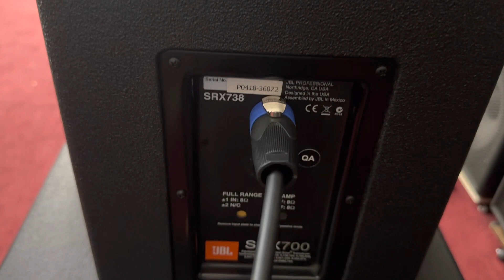Loa Jbl SRX 738 theo anh trai Nhựt về Lâm Đồng. Cám ơn chú Thúy quảng bình